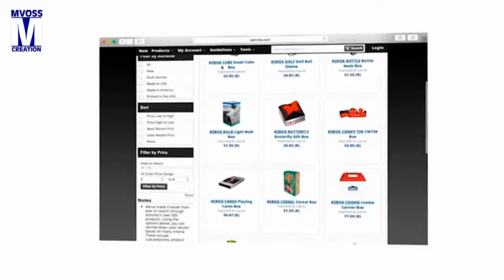MVOSS Creation M Box - Customized Box Promotional Giveaways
*** Mvoss Creation Mbox *** Something big is coming up for your business. It might be a new product launch, big merger, news conference, major convention or even a new company launch. Whatever it is, you need to tell the world exactly what you’re going to accomplish and to do that or an event you want to remind (wedding, reunion, etc), you need great promotional materials.
Mbox is a media and press kit or promotional pack (in a box) with various items you can select
For example inside the box, you can include the following depending on your event or organization: Wedding or Inauguration: Sunglasses, fan, phone charger - all with your logo inside the Mbox also with your logo. Charity, Health or Medical organization event: First Aid Kit, Pill / medicine day container, pen or shirt - all with your logo inside the Mbox also with your logo.

In Mvoss Creation full commitment to bring you the most creative promotional products to bring your brand to life in 2017, we are presenting 10 of our new products that will help you promote your business, events, and brand through this innovative creative products.  Here is just the 8 product released this month:

1. Mvoss Creation Water Resistant Speaker
Wirelessly connects to your bluetooth enabled smartphone, tablet or computer up to 32 feet way! This means keeping them out of harms way of moisture and humidity while you get clean or anywhere near water!

2. Mvoss Creation Glow Charger
A powerful 2600 mAh Lithium-Ion Battery is perfect to give you a charge up when you are running out of juice and no where near an outlet!

3. Mvoss Creation RFID Data Blocker Card
As of 2015, All credit cards and debit cards are being embedded with a readable RFID smart chip to accommodate new payment systems at all registers. These readers protect the store’s databases through encryption, and record all of your card’s data… However, through a portable reader, the transmission of your info can be read easily up to 30 ft away! This puts your money and your identity in DANGER. Now introducing the RFID Data blocker card! Just add the card to your Wallet or bag with your Credit Cards to Prevent Cyber Hackers from stealing your Identity!

4. Mvoss Creation 30 Oz. Engel® Tumbler & Drinkware with Custom Box
BPA free, hand wash recommended with stainless steel outer and inner and double wall construction for insulation of hot or cold liquids. Airtight screw top with flip-top lid and rubber gasket that fits most automotive drink holders.  Vacuum insulated, non-slip base and meets FDA requirement

5. Mvoss Creation Date Night Moment
Date Night Set - HGS22 Glass apothecary jar candle (NCAJ4) and SweetZ filled glass apothecary jar (SCOAJ4) in a 4”X6” cardboard gift box, brown crinkle paper and clear plastic lid.

6. Mvoss Creation Zen Essential Oils USB Diffuser
Zencation on the Go! Take aromatherapy everywhere with this new, petite USB essential oil diffuser.

7. Mvoss Creation Earbuds with Shirt Clips with Custom Box
Clip on shirt to keep close by when not in use. Works with most audio devices.  Small size is great for pocket, purse or travel bag with 41" cord

8. Mvoss Creation Tartan Blanket
Our large 51 x 69 inch washable roll-up blanket is 100% acrylic and comes in Brown, Burgundy or white Tartan. It also has a very handy leatherette strap for easy carrying. The strap has a perfect area to show off your brand or message either screen printed or debossed.

Don't wait until last minute. Whatever you can imagine to spice up your command, company, organization this upcoming Graduation, Retirement, Government or Political events, Thanksgiving, Christmas and Holiday. You won't believe what products we have where your LOGO can be on for lasting impressions.